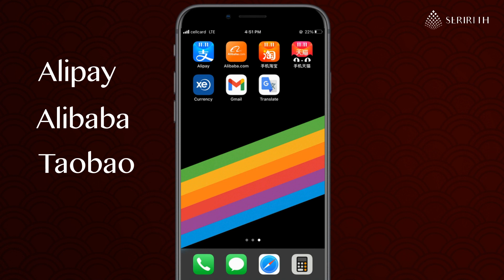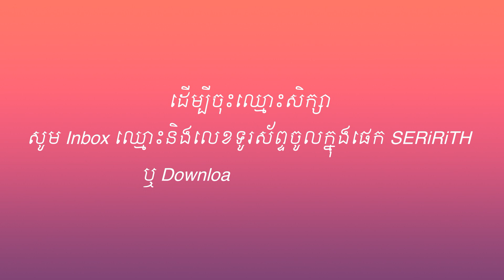Order from China - Video 1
ដើម្បីចុះឈ្មោះសិក្សា
សូម Inbox ឈ្មោះនិងលេខទូរសព្ទចូលមកកាន់ផេក SERiRiTH
ឬ Download SERiRiTH App